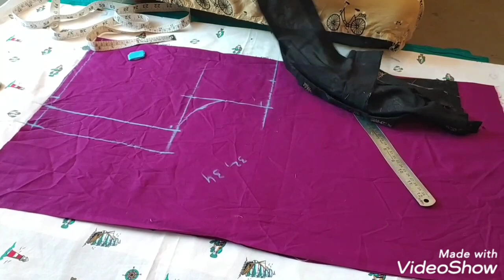Simple way to cut the normal blouse with measurement blouse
Normal plain blouse cutting with measurement blouse